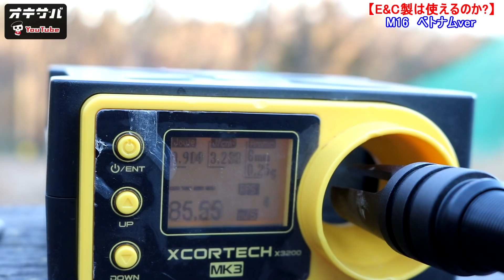【レビュー E&C製M16VN】電動ガン オキサバ サバゲー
E&C製　M16　ベトナム

謎のメーカーは使い物になるのか検証！